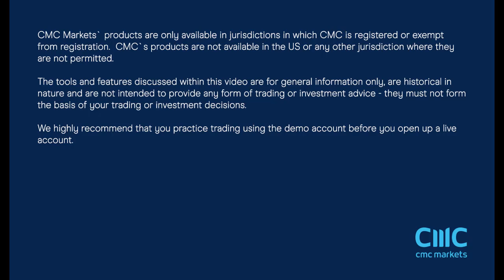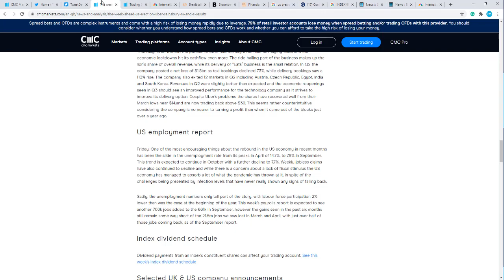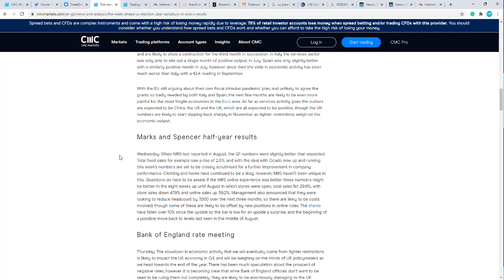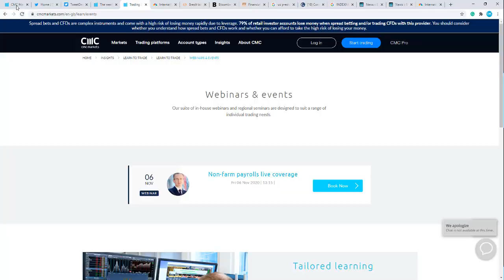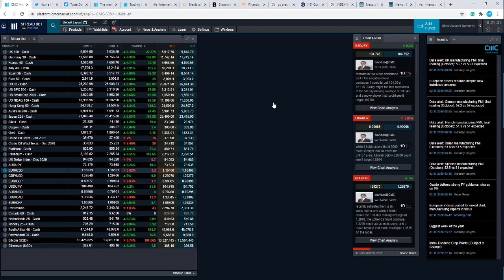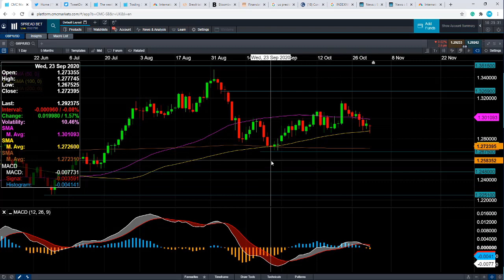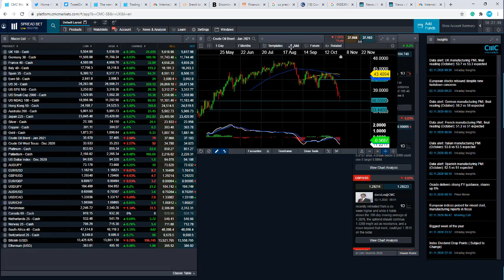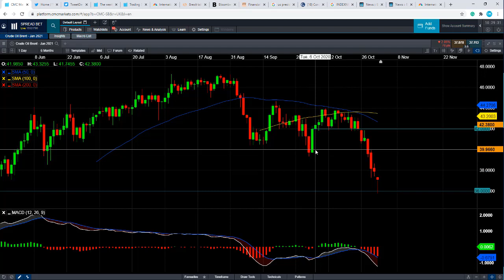Monday market update – 2 November 2020